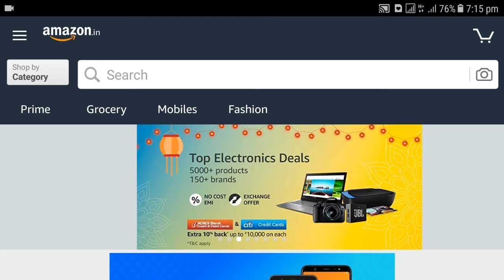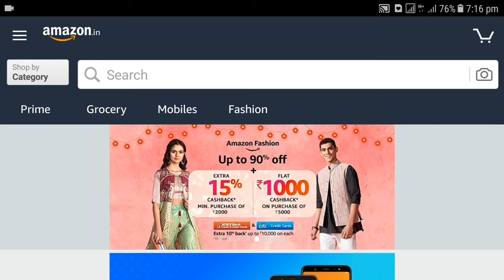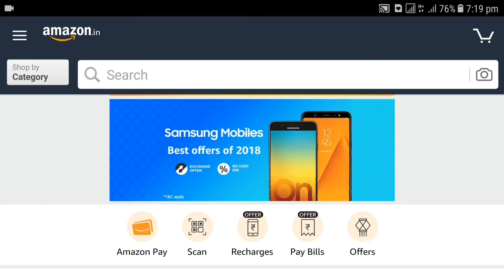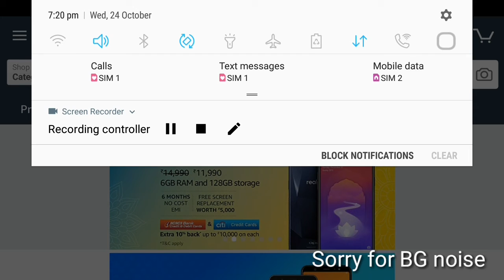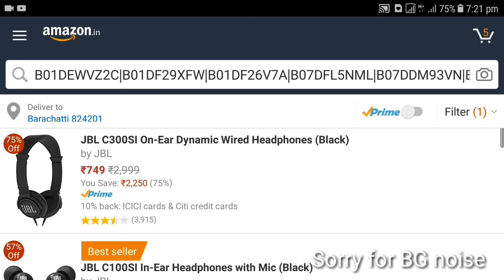Best time to buy smartphones,Laptops Tv's etc. |Amazon GREAT INDIAN FESTIVAL is live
Amazon Great Indian Festival